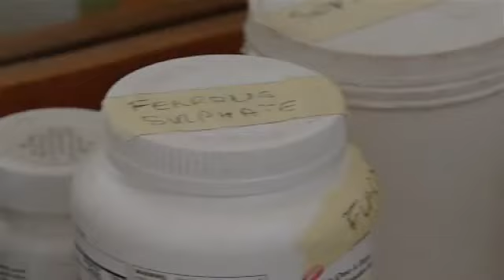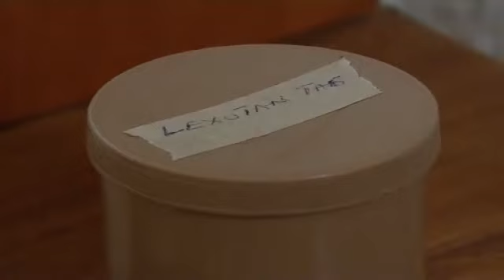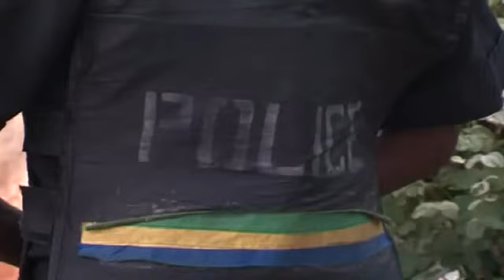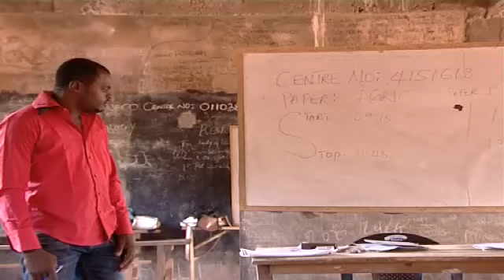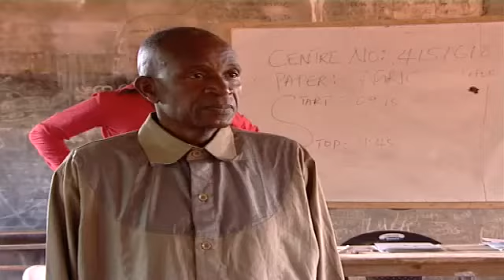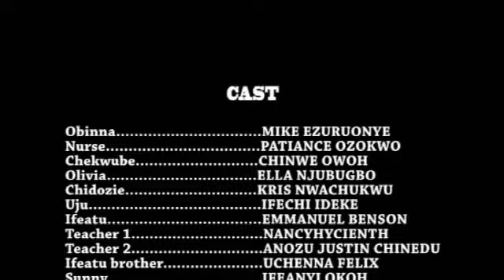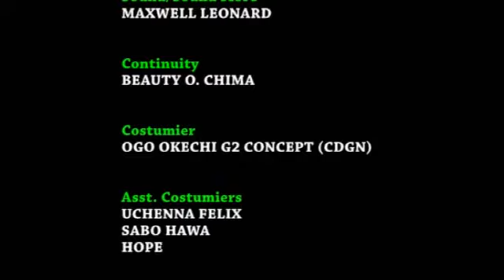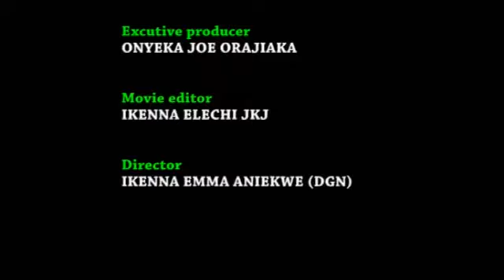SINFUL HEART {NEW TRENDING MOVIE} - 2021 LATEST NIGERIAN NOLLYWOOD MOVIES